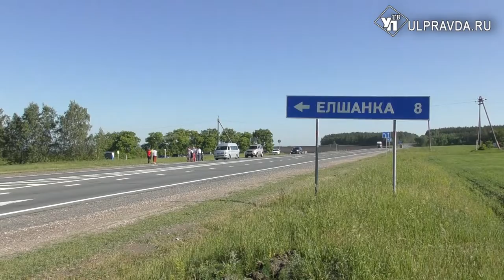Ульяновские фермеры начали борьбу с вредителями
Посевная близится к своему завершению. По информации министерства агропромышленного комплекса сев яровых выполнен на площади чуть более 680 тысяч гектаров, это 103 процента от плана.